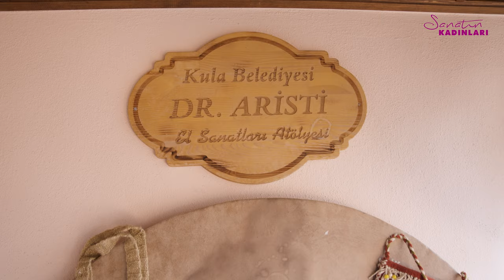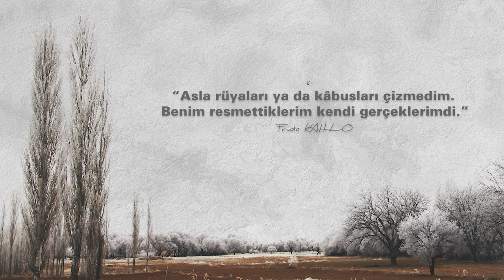Yürekleri Eşlerinin Yanında Atan Kadınlar. Sultan Gençtürk. Sanatın Kadınları Belgeseli - S5 B3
Yürekleri Eşlerinin Yanında Atan Kadınların Öyküsü.
Somut Olmayan Kültürel Miras Taşıyıcısı Desinatör ve Tasarımcı Sultan Gençtürk
Sanatın Kadınları Belgeseli

Sanatın Kadınları Belgeseli 5. Sezon 3. Bölüm yayında.
Beşinci sezonun üçüncü bölümünde, Somut Olmayan Kültürel Miras Taşıyıcısı, Desinatör ve Tasarımcı Sultan Gençtürk'le, sanat ve sanatın kadınları üzerine sohbet ettik.

Atölyeye her girdiğinde duyduğu o yün kokusuyla mutlu olduğunu, 16 tescilli Kula halısını nasıl yaşattıklarını anlattı. Kalıp artığı deri parçalarından yaptıkları deri halıları anlatırken, usta dokuyucu kadınların bu işi yaparak ev ekonomilerine nasıl katkı sağladıklarını anlattı.
Halılara işlenen şekillerin öykülerini dinlemek bize ayrı bir keyif verdi doğrusu, yaşam şekilleri bile halı yansımış. Eşleri gemicilik yapan kadınların öykülerini dinlemek için, eli belinde motifi gibi birçok stilize edilmiş şeklin öyküsünü dinlemek için belgeseli izlemelisiniz.

Teşekkürler usta.

Birçok festivalden başarıyla dönen ödüllü Sanatın Kadınları Belgeseli'nin bu sezonunda yine ilginç öyküler dinleyeceksiniz.

Bu sezonda yer alan kadın sanatçılarımız (alfabetik sırayla)
Çiğdem Eroğlu - Seramik Sanatçısı
Fatma Nur Balcı - Taş Sanatçısı
Handan Korkmaz - Ressam
Özge Ürer - Müzisyen
Pınar Akpınar - Kukla Tasarım Sanatçısı
Seda Dizlek - Driftwood Sanatçısı
Sıla Topçam - Masal Anlatıcısı
Sultan Gençtürk - Desinatör - Tasarımcı

Birbirinden  farklı 8 kadın sanatçının yer alacağı Sanatın Kadınları Berlgeseli'nde emeği geçen herkese teşekkür ederiz.

Yönetmen: Erol Çelik
Prodüktör: Deniz Çelik
Teşekkürler: Kula Belediyesi

Ekipman
Sony Fx3
Zoom H6
Dji Mic